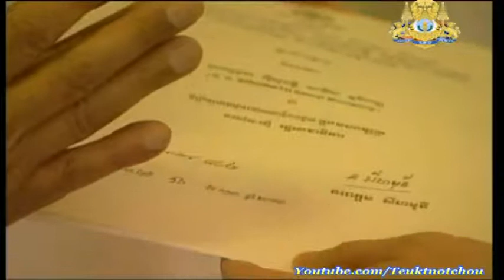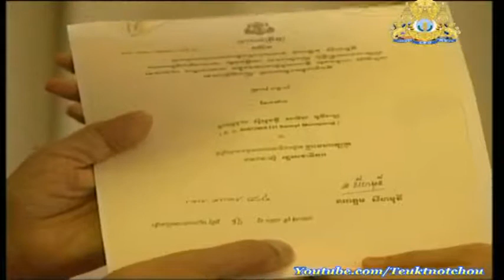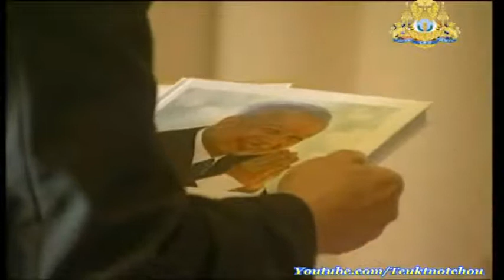King Sihamoni 16/07/2013